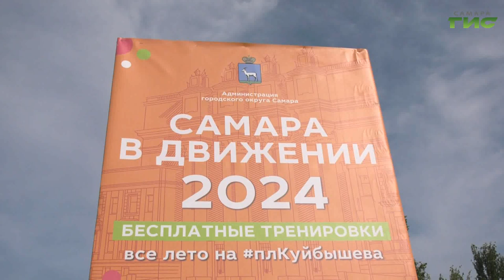В рамках акции "Самара в движении" проводят бесплатные тренировки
Штанга, гантели и силовые тренажеры. На площади Куйбышева проходит бесплатная тренировка под названием "Stronger" в рамках спортивной акции "Самара в движении". Подробности в нашем сюжете.